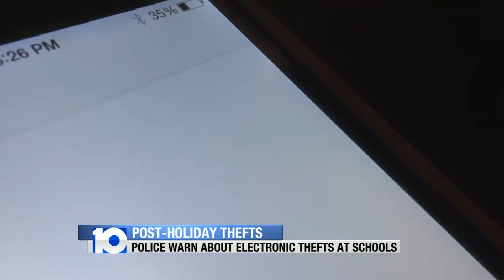Kids' Electronics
Police warn about electronic thefts at schools.